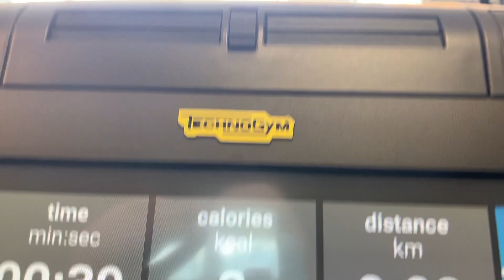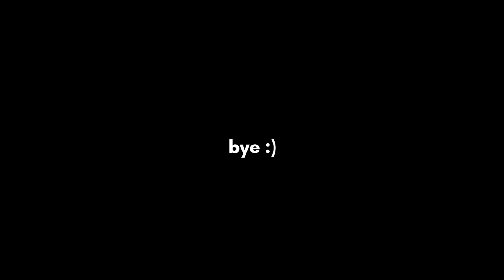I Tried LAUREN GIRALDO'S TREADMILL WORKOUT for a Week ( 12 3 30 WORKOUT) *GONE WRONG*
Hi Friends,

I tried Lauren Giraldo’s treadmill routine for a week, to find out for myself what all the hype is about. Is the 12 3 30 treadmill workout the key to Lauren Giraldo’s weight loss transformation?

Lauren swears by the 12 3 30 treadmill workout and say’s it’s changed her life, so in the same of getting back on track with my diet and workouts, thought I would give it a go!

The 12 3 30 treadmill workout is Lauren’s own creation and is pretty simple to follow:

Set the treadmill to 12 incline, 3 speed for 30 minutes (or as I found out 4.8km/hr))

Also follow her on instagram (such an insta-baddie) @laurengiraldo

Also since I tried Lauren Giraldo's treadmill routine for a week, let me know if there's anyone else's workouts you think I should try or if I should try Lauren Giraldo's 5am routine or Lauren Giraldo workout something ... might be fun?
About me:

Hi, I am Cara – I make videos to help keep me accountable on my health and weight loss journey. But it’s not all about losing weight. Yes, I want to get to a “healthy” weight but I also want to have a healthy mind and good relationship with food. So, I thought I would film and share this struggle with you. This week I tried Lauren Giraldo's treadmill routine for a week.

I’ll be posting at least once a week, keeping you up to date with my diet, nutrition, weight and workouts. I’ll be probably also be trying other people’s recipes and workouts to continue to figure out what I enjoy and what works for me and my body.